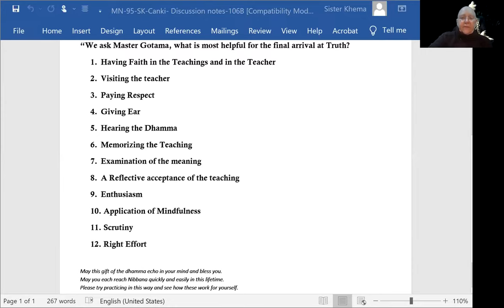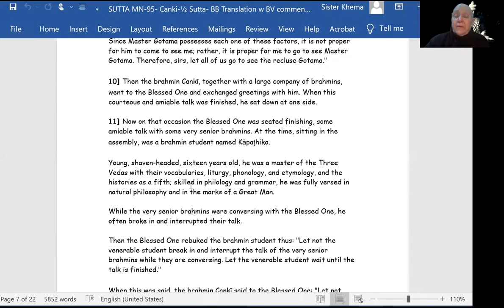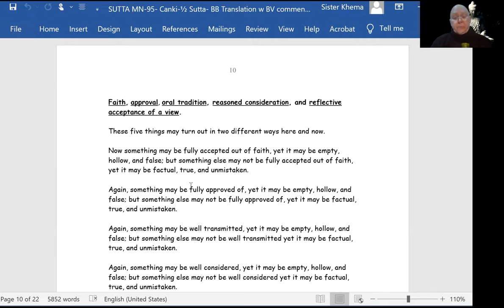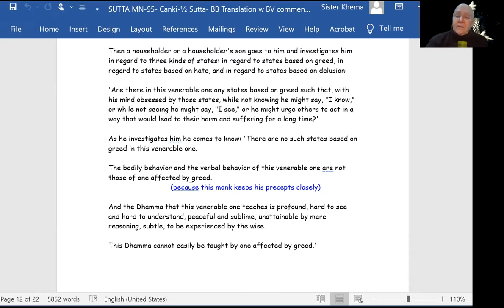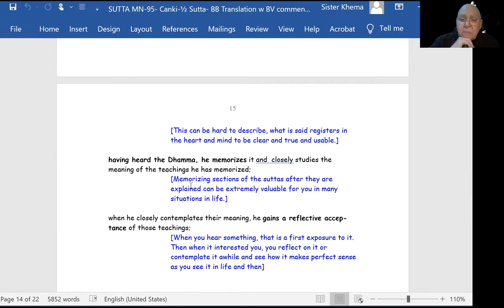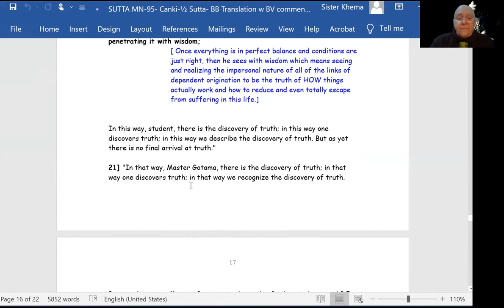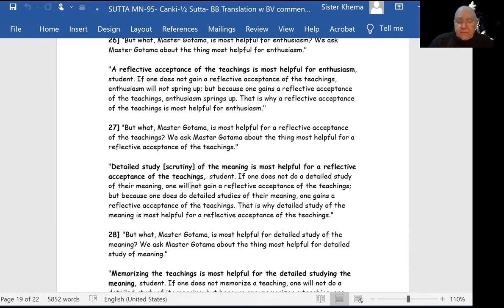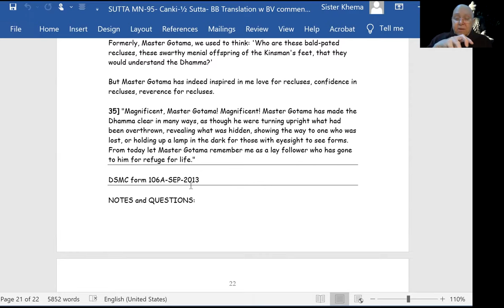MN-95: Canki Sutta - How to be an ideal student?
DISCUSSION: We are doing a deep review of the value of learning, "the student training" from the CANKI SUTTA MN 95

1) Every Wednesday 6.30 PM India | 8 PM Indonesia | 9 PM Malaysia
Meeting ID: 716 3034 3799
Password: 1234

2) Every Sunday 2.30 - 5 PM India | 7.00 - 9:30 PM Sydney
Meeting ID: 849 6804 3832
Password: 1234

3) Every Sunday 6 PM  India (Hindi Meeting with Rajiv Dinesh)
Password: 1234